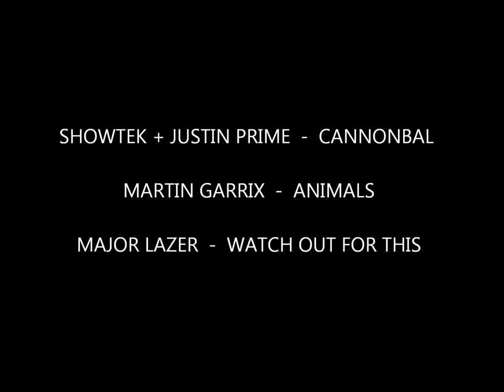Cannonbal - Animals - Watch out for this (Dj Vila)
SHOWTEK + JUSTIN PRIME   -   CANNONBAL
MARTIN GARRIX   -   ANIMALS
MAJOR LAZER   -   WATCH OUT FOR THIS